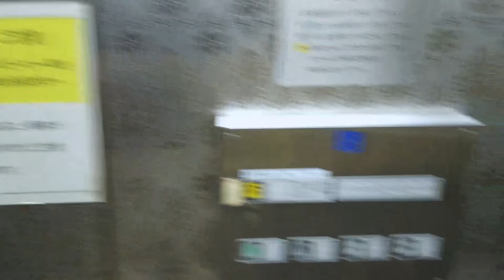大阪市営地下鉄谷町線東梅田駅改札ー八尾南方面ホームエレベータ(No.2)(2016)